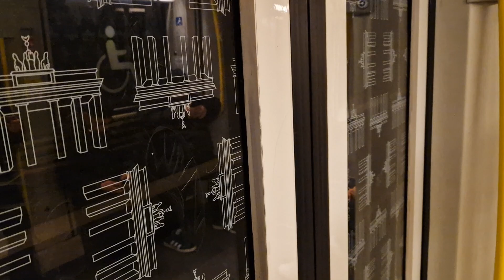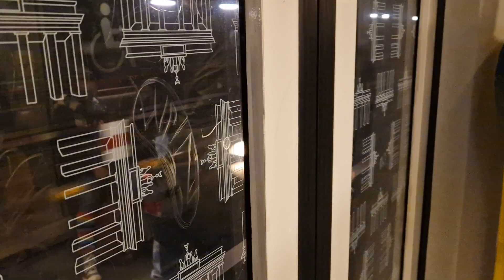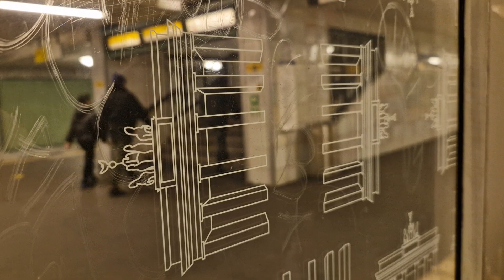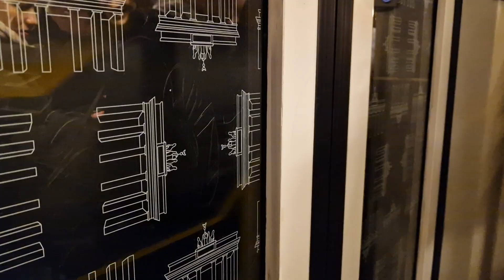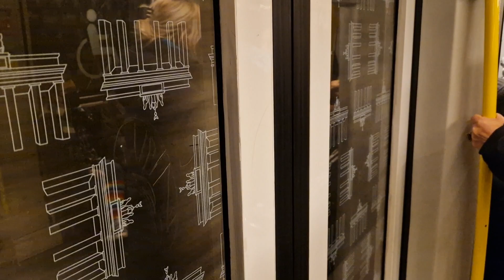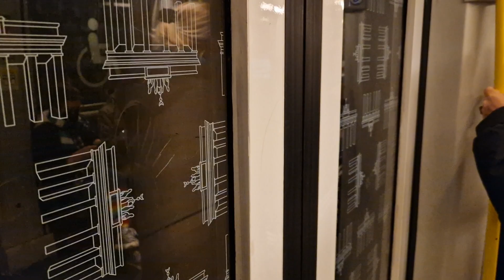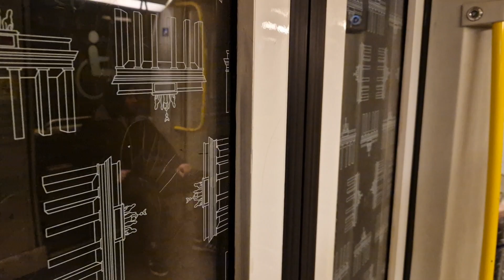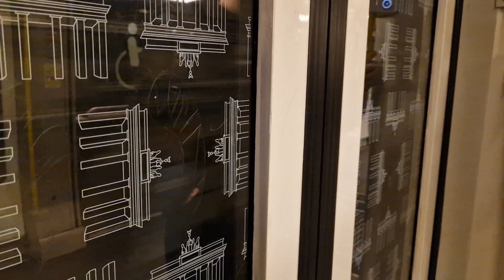U-Bahn Berlin | Mitfahrt in der kompletten U8 von Hermannstraße bis Wittenau im H97 5007-1-6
Aufgenommen am 7.1.2024. Mit dabei: @Samed20, @opnvfannico1234 und @LukasKeck-i8x.